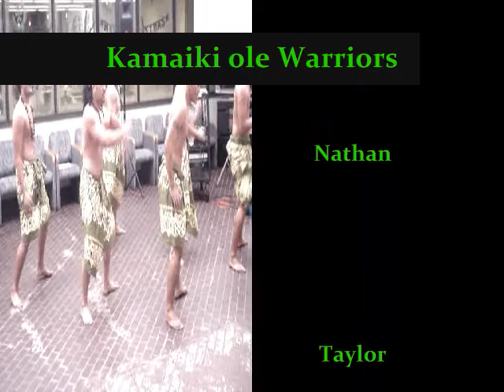Kamaiki UH Aumaga Samoan siva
university of Hawaii Samoan dance group doing the siva